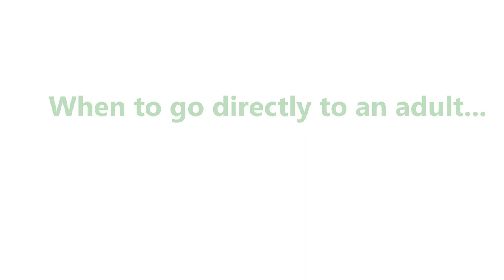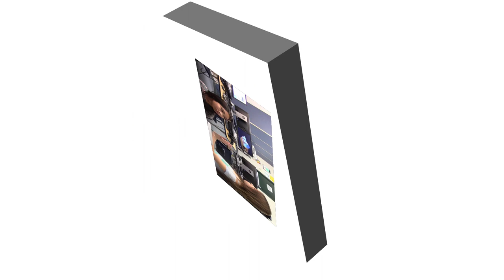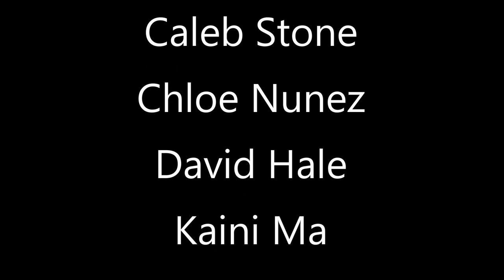"Stop, Walk & Talk" Bully Prevention Video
Ellen Feickert Student Council members teach their peers the "Stop, Walk & Talk" method to use when confronted with bullying behavior.